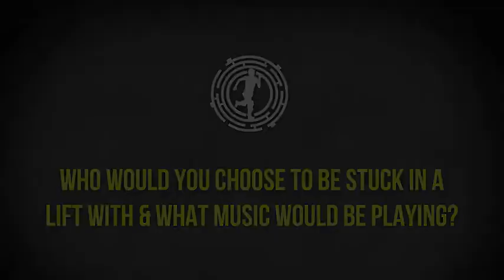Who would James Dashner want to be stuck in a lift with and with what music?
Maze Runner author James Dashner reveals juicy info about his bestselling novel for the new Maze Runner book series website.

Watch out for further exciting disclosures to come!